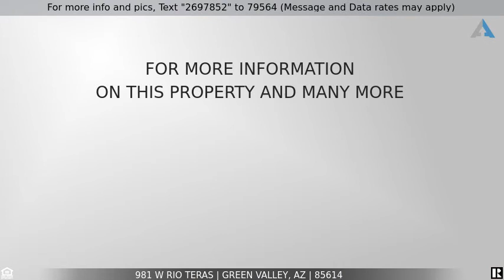Priced at $289,000 - 981 W Rio Teras, Green Valley, AZ 85614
Home for Sale in Green Valley

Arrive, Step In and Welcome to this Beautiful & Well Maintained Property. Upgrades Galore; Kitchen is Open to Great Room, Granite Counter Tops, Tile Backsplash, Under Counter Lights, Island, All Stainless Appliances. Gorgeous Tile Flooring Througout the Home. Separate Dining Room & a Den or TV Room add Extra Space. Newer Carpet in the 2 Spacious Owner Suites/Split Bedroom Plan; Each has Ensuite plus Walk in Closets. Front Loading W/D in Separate Laudry Room. Marvelous View from the Great Room /Kitchen Nook; The Beautiful Santa Rita Mts. The Spacious Manicured Backyard is a Delightful Area to Enjoy Nature. Pergola W/Extended Patio Pavers adds Bonus Space. The Garage Boasts Extra Golf Cart Space and Storage Cabinets. Make this Magnificent Property in Sunny Green Valley Arizona; *Your Home* If this property is no longer active or you are the homeowner and wish it to be removed, please contact us at .